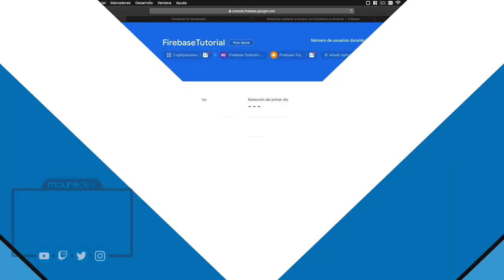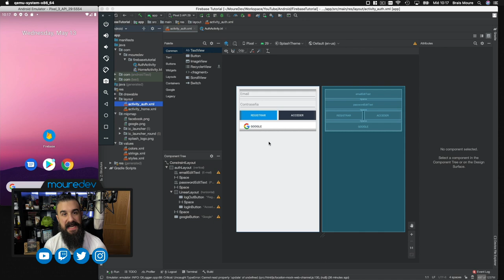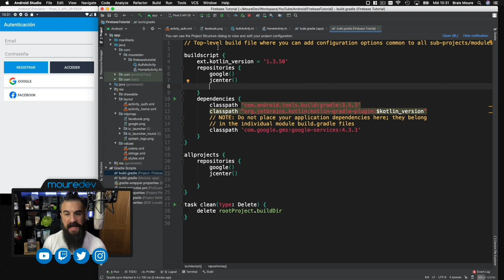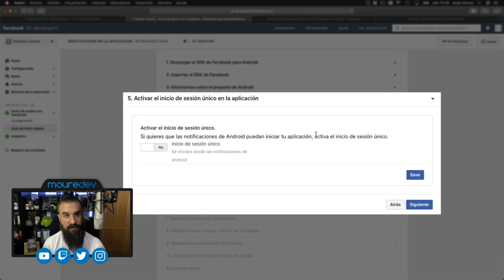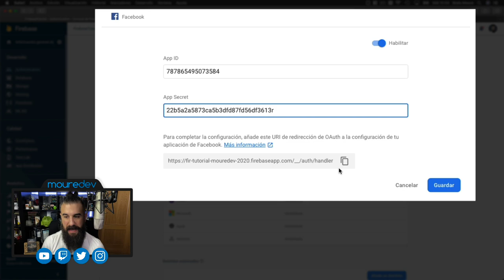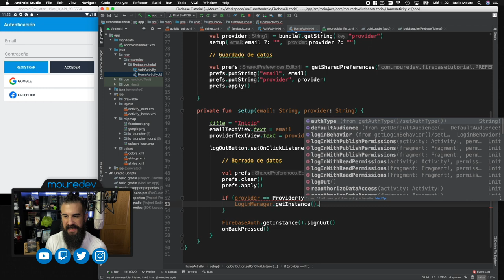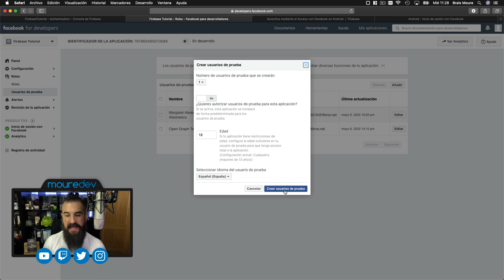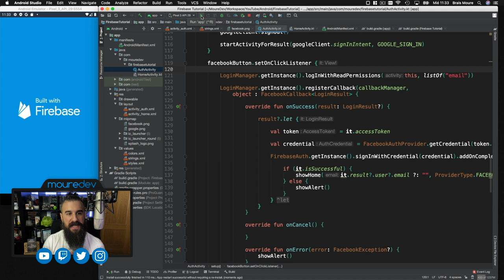Login FACEBOOK en Android 🔥 (con FIREBASE)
Login con Facebook en Android usando Firebase. En este nuevo tutorial de Firebase Auth integraremos el proveedor de Facebook en nuestra app Android (con Kotlin y Android Studio). De esta forma podrás crear una pantalla de login usando tu cuenta de Facebook.

¡HOLA HACKERMEN! 👋🏼

► MI LECTURA RECOMENDADA:
• Título: La Caída de Gondolin (Ciencia ficción, 2018). Autor: J. R. R. Tolkien.

¡Gracias!